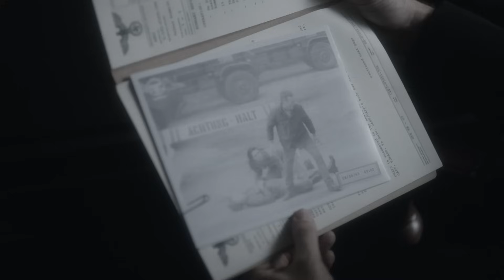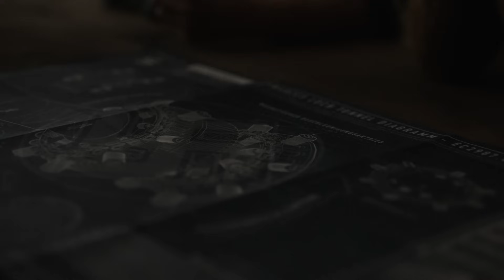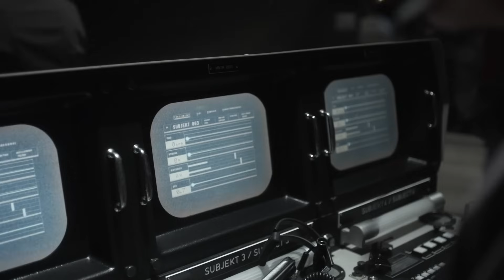(PART 14) A World Where HitIer Won WW2 & Rule U.S And The Rest Of The World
In a dystopian America dominated by Nazi Germany and Imperial Japan, a young woman discovers a mysterious film that may hold the key to toppling the totalitarian regimes.

S3R1ES N4M3 : M4N IN H1GH C4STLE